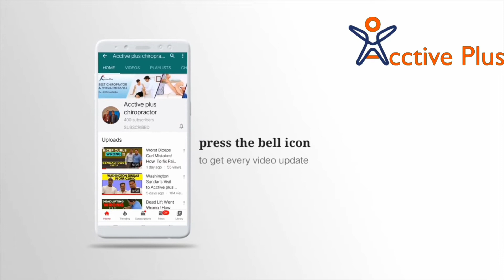Life Post Knee Replacement | Acctive Plus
If your knee is severely damaged, it may be difficult to perform daily activities.
If non surgical treatments will not be helpful , you may consider for replacement
Joint replacement surgery is a safe and effective procedure to relieve pain, correct leg deformity, and help you resume normal activities.
Knee pain is most common problem among all age groups.
There are too many causes of knee pain.the most common are due to injury or aging.wear and tear from daily activities like walking,  standing, jumping etc.
People who are overweight  are at a greater risk for knee problems.
Symptoms of chronic knee pain are dull ache continuously and sharp pain while using the joint or during loading the joint.
The long-term treatment  for chronic knee pain involves managing pain and working to reduce irritation to the knee.
Exercises will be very helpful to manage the condition as we all know chronic conditions are difficult to treat, as there are already so many changes happened so to manage the condition or prevent the further deterioration are the main aspects of focussing.
Acute pain needs immediate attention to maintain the health of joint.

A 289 Basement, Bhishma Pitamah Marg,
Defence Colony, New Delhi,
Delhi-110024